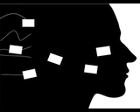Auto Ritratto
Auto Ritratto realizzato nel laboratorio di video di Massimo Magrì allo IUAV_Venezia

Auto Portrait conducted in the laboratory of video Massimo Magrì to IUAV_Venezia